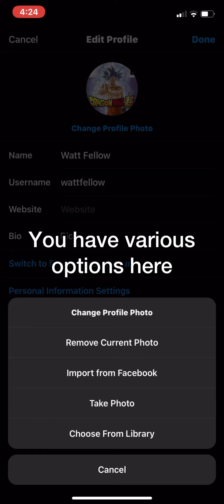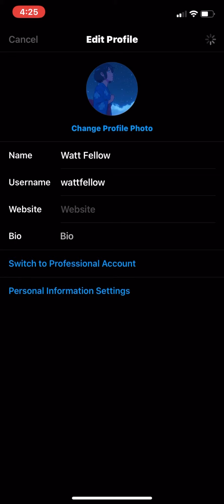Change Instagram Profile Photo: How to Change My Instagram Profile Picture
Want to change your Instagram profile picture?? If it is so, then you are in the right tutorial. Profile picture helps other people to identify you and help you express yourself and to help others to develop a right impression of you.
In order to change your Instagram profile picture, watch this tutorial until the end and follow this step-by-step process correctly.

1. Firstly, open your Instagram application.
2. Then tap on your profile.
3. After that tap on edit profile.
4. Then tap on a change profile photo. You have various options here.
5. You can remove your current photo. Or you can import it from Facebook. Or you can take live photos. And lastly, choose a photo gallery.
6. Now, choose any photo you want to make your new profile picture.
7. Then tap on done. Again tap on done. And you will change your profile.

In this way, you can change your Instagram profile picture successfully. I hope you like this tutorial.If you got any confusion then comment us below in the comment section.

Hey EveryOne!